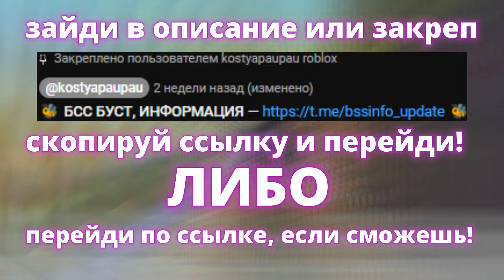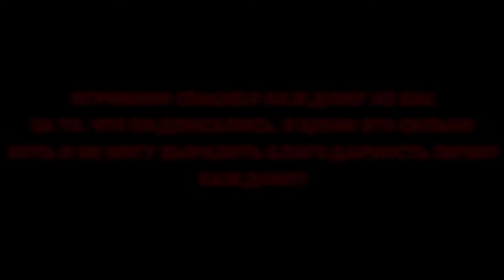WHAT? BEESMAS UPDATE! БИСМАС ОБНОВЛЕНИЕ в СИМУЛЯТОРЕ ПЧЕЛОВОДА! BEESMAS LEAKS in Bee Swarm Simulator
Привет! Я играю в роблокс в режим Bee Swarm Simulator.
00:00 -  Начало
00:20 -  Реклама
00:35 - kostyapaupau
💲Поддержать меня — (подписочка, лайкусик, поддержка в коммент)
👀Тема ролика: WHAT? BEESMAS UPDATE! БИСМАС ОБНОВЛЕНИЕ в СИМУЛЯТОРЕ ПЧЕЛОВОДА! BEESMAS LEAKS in Bee Swarm Simulator

NO BEESMAS! КОКОС ПОЯС в НОВОМ ОБНОВЛЕНИИ в СИМУЛЯТОРЕ ПЧЕЛОВОДА! NEW UPDATE in Bee Swarm Simulator

ИНТРИГА БСС! КОКОС ПОЯС в НОВОМ ОБНОВЛЕНИИ в СИМУЛЯТОРЕ ПЧЕЛОВОДА! NEW UPDATE in Bee Swarm Simulator

Is the Update Next WEEK?... or next YEAR

NEW Coco Belt LEAKS [New Passive Ability] | Bee Swarm Update

More Coco Belt Info! Test Realm Testing Soon? Passive Ability Potential Stats! (Bee Swarm Simulator)

ВСЕ ВИДЫ ТЕСТОВЫХ СЕРВЕРОВ СИМУЛЯТОРА ПЧЕЛОВОДА И КАК НА НИХ ПОПАСТЬ! BEE SWARM SIMULATOR TEST REALM

JOIN TEST BSS КАК ПОПАСТЬ НА ТЕСТОВЫЙ СЕРВЕР в СИМУЛЯТОРЕ ПЧЕЛОВОДА! TEST in Bee Swarm Simulator

How to Get ACCEPTED Into Bee Swarm Test Realm! | Complete tutorial